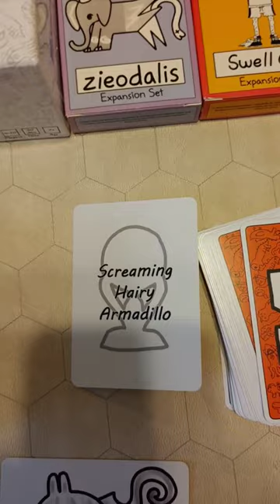Screaming Hairy Armadillo - Random Animal 33